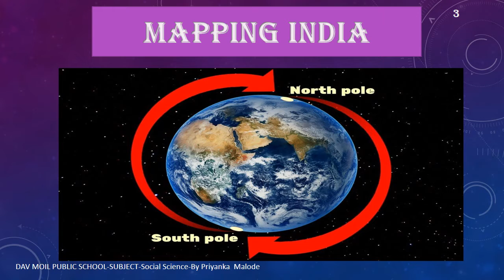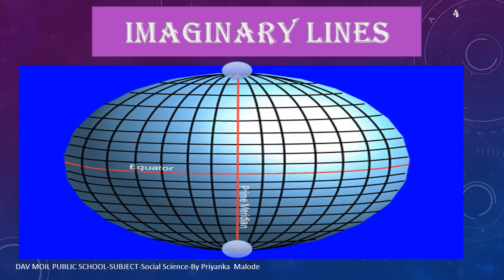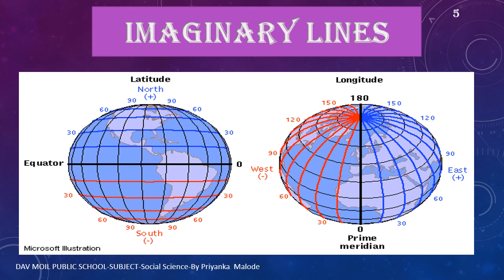Std V Sub Social Science MAPPING INDIA PART II